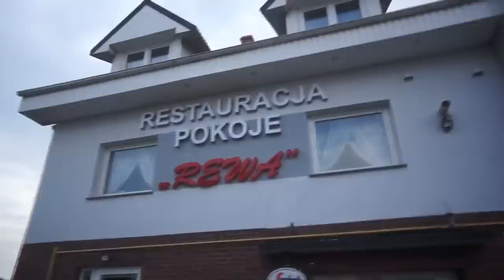Jerzy Olszewski - Oddział PZHGP 059 Gdynia Chylonia - gołębie, gołębniki, itp. - 25.09.2019r.